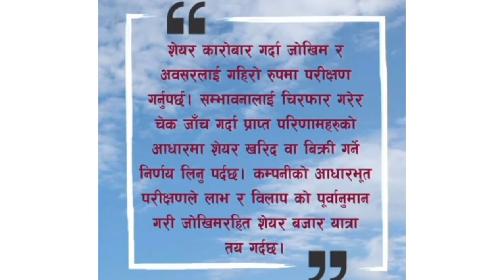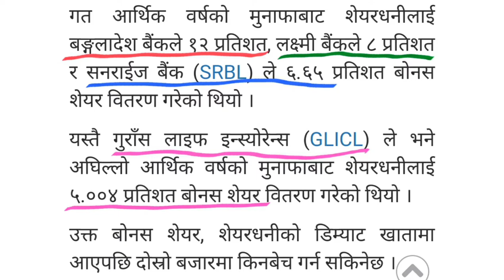NBB | SRBL | LBL | GLICL | bonus share listed in NEPSE | upcoming IPO in Nepal 2022 | share market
3 commercial Bank bonus share listed in NEPSE | 1 life insurance bonus share listed in NEPSE | NBB | SRBL | LBL | GLICL | NEPSE | share market |